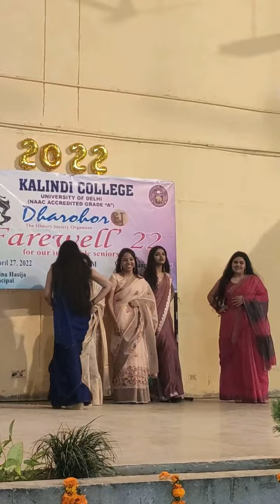Kalindi College , University Of Delhi Farewell Celebration 2022 || History Department || Dharohar